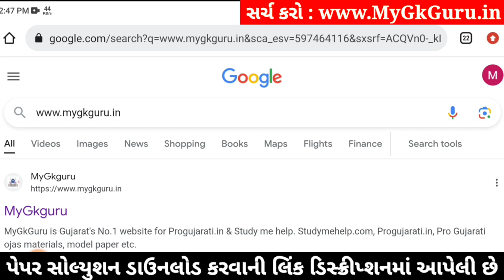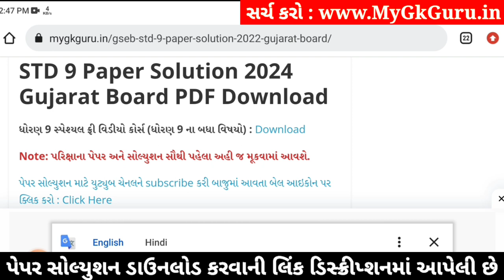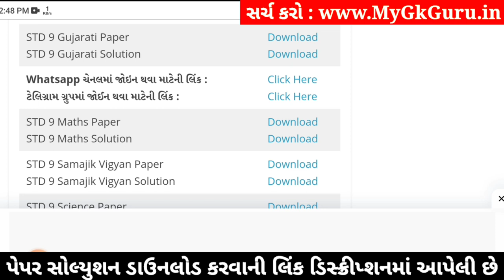Std 9 Gujarati Paper Solution 2024 50 Marks, Std 9 Gujarati Second Exam Paper 2024 Dhoran 9 Gujarati